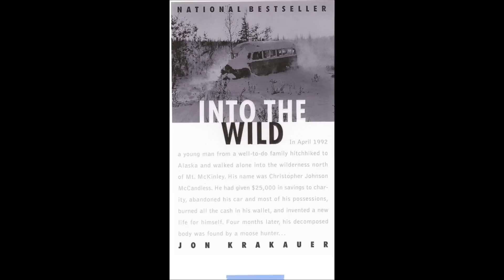Eddie Vedder - Hard Sun (sub)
Eddie Vedder - Hard Sun